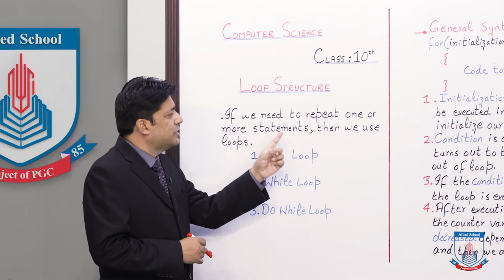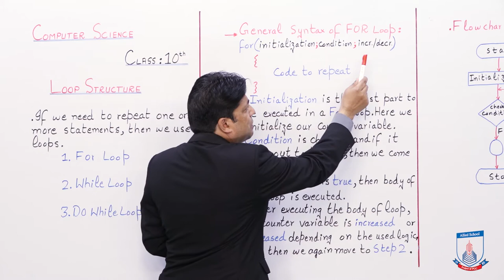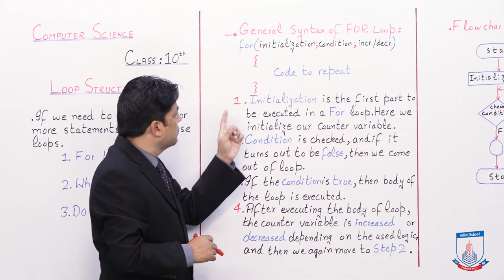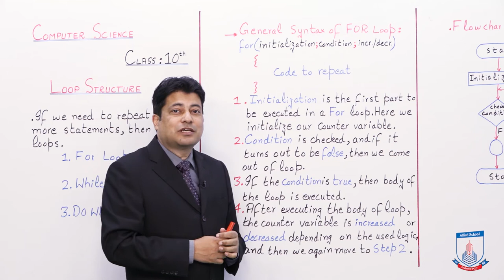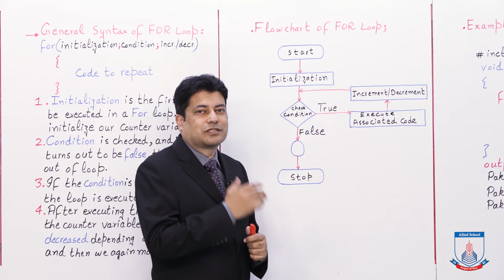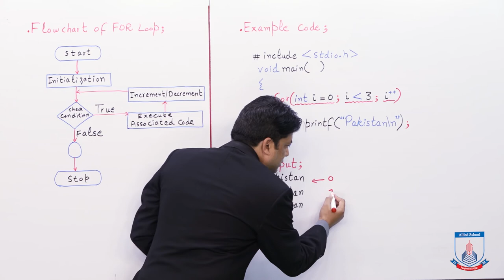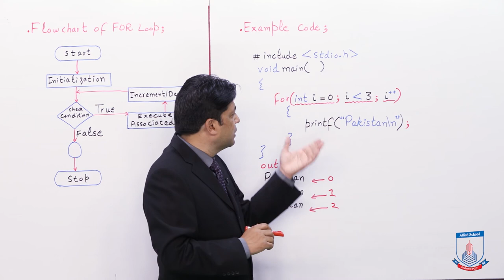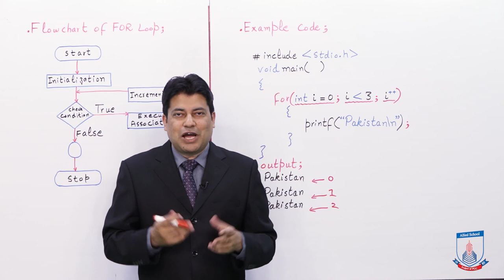Class 10 - Computer Studies - Chapter 4 - Lecture 3 - FOR Loop Repetition Structure - Allied Schools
FOR loop is explained in this lecture using C programming language